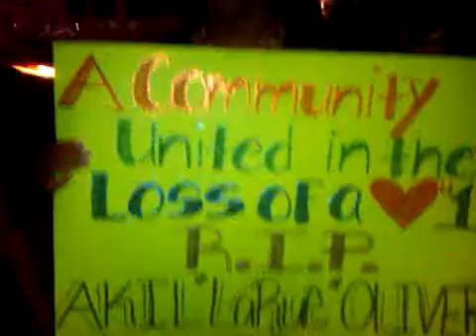Arvida Students Join the protest for Larue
Arvida students join the peaceful, non-violent protest along SW 168 street at the site of the murder of Akil Larue Oliver, 34, father & businessman from Richmond Heights